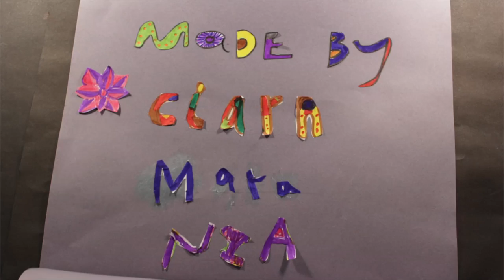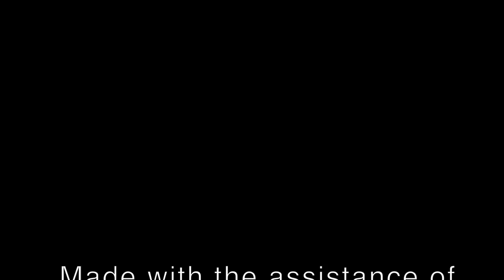The Hungry Hippo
This hungry hippo gets a little too hungry after visiting a bakery...

This film was produced by Year 4 pupils at Surbiton Junior School on a 1-day animation workshop, facilitated by Chocolate Films.